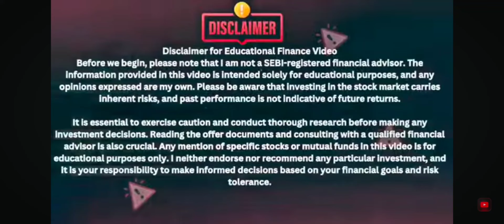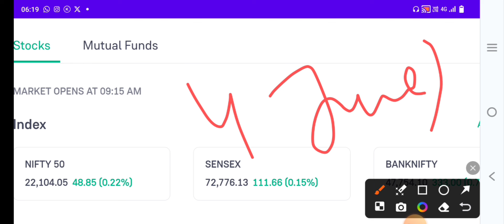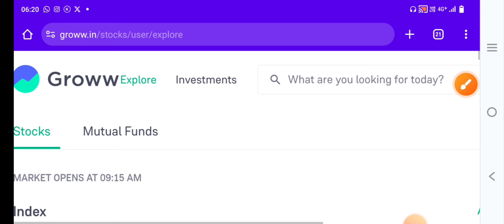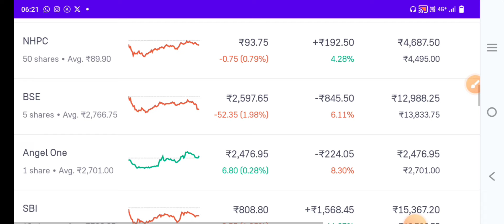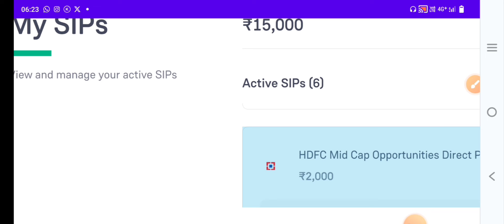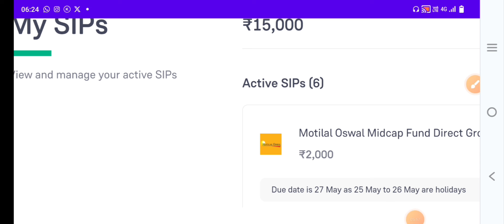MY ALL MUTUAL FUND AND STOCKS PORTFOLIO REVAILED||PART-25|Best Fund for Lumpsum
ISS VIDEO ME AAPKO kab invest karna chahiye lumpsum abhi kare yaa nhi MERE MUTUAL FUND PORTFOLIO KE BARE ME PTA CHLEGA KITNA MAINE INVEST KIYA HAI KAUN KAUN SE FUND OR SHARE MAINE LE RAKHA HAI SAB BTAYA HAI ISS VIDEO ME .
stockmarket
best aap to invest in mutual fund

time investment One time investment in SBI fund ETF kya hai ETF Vs Mutual Fund 50 Lakh Mutual Fund Mutual fund portfolio review Daily portfolio updates Mutual fund portfolio update Mutual fund kya hai 1.5 lakh mutualviral
viral fund portfolio 500000 portfolio Mutual fund SIP vs lump sum Active fund vs index fund Sip Mutual fund se paise Kaise kamaen Mutual fund se profit What is Mutual Fund What is direct fund Groww apmutualfundsp se paise kaise invest Karen zerodha coin se mutual fund Mein Kaise invest Karen Grow app se mutual fund mein kaise invest Karen Mutual fund se 1 crore kamae 1 crore kamane Ka Tarika Mutual fund se first van karod First van karod Mutual fund benefits Mutual fund sahi hai Kya mutual fund sahi hai Best Mutual Fund Best Mutual Fund 2024 Investment in Mutual Fund 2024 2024 me paise kaise kamaen Mutual fund se amir bane Which is the best mutual funds to invest today? Can I earn 1 crore from mutual funds? Which is best AMC for mutual funds? How do you get 1 cr in 5 years? How can I earn 1 cr per month? Which mutual fund is the best to invest in 2024? Which Mid Cap fund is best in 2024? Are mutual funds safer than ETFs? Which mutual fund is best for next 20 years? mutual fund se jada return kaise paye mutual fund me invest krna sahi hai mutual fund portfolio kaisa hona chahiye Fd Vs equity mutual fund debt mutual fund Vs equity mutual fund how to mutual fund work? highest return mutual fund best mutual fund app mutual fund portfolio kaise bnaye what are the top 5 performing mutual funds? Which stock has highest mutual fund? which mutual funds invest in Happiest Minds? Which is the most profitable mutual fund? What is the income of Sandeep Maheshwari? Which scheme is best in mutual fund? Which is better lumpsum or SIP? kotak emerging equity fund tata small cap fund mirae asset tax saver fund parag parikh flexi cap fund mutual fund return best flexi cap fund Best mid cap fund best small cap fund best large cap fund best elss fund best tax saver fund best multi cap fund Best mutual fund for beginners best mutual funds portfolio kaise banaye Six months return mutual fund investment investaajforkal sandeepmaheshwari powerofstocks rachnaranade mutualfundsahihai ghanshyam myfirstvlog myfirsvlog myfirstvlogviral dailyupdates investment stockburner manojkumarjain trendingshorts trend @pranjalkamra @GhanshyamTech @InvestAajForKal @BWealthy @ManojDey @TechChampionSupport86 @StockMarketINDIA